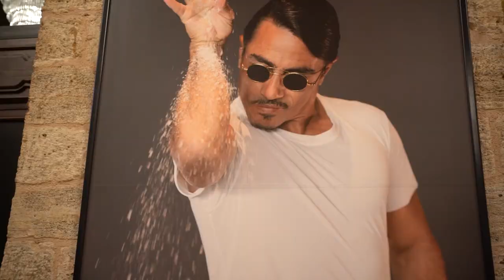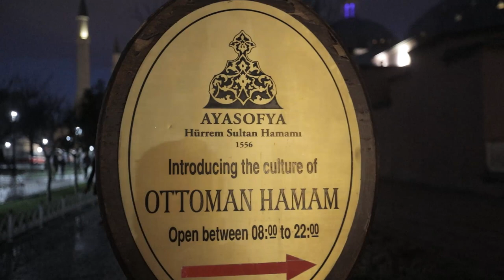Grand Bazar Istanbul | Turkey Vlog | HeyRiz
The Grand Bazaar  in Istanbul is one of the largest and oldest covered markets in the world, with 61 covered streets and over 4,000 shops on a total area of 30,700 attracting between 250,000 and 400,000 visitors daily. In 2014, it was listed No.1 among the world's most-visited tourist attractions with 91,250,000 annual visitors.The Grand Bazaar at Istanbul is often regarded as one of the first shopping malls of the world.Hope you enjoy this vlogs